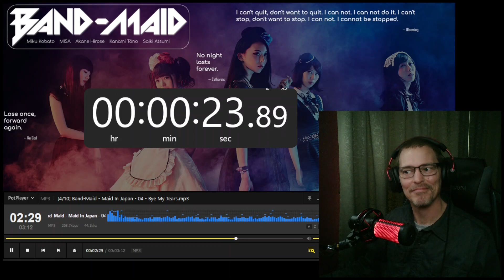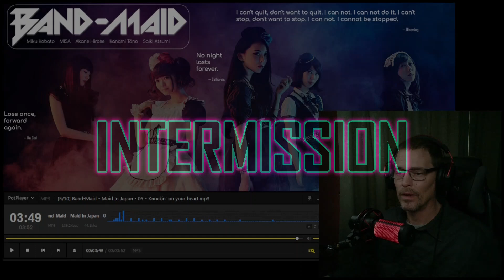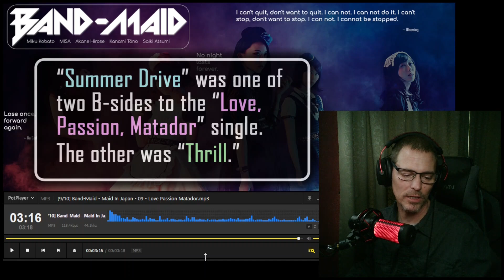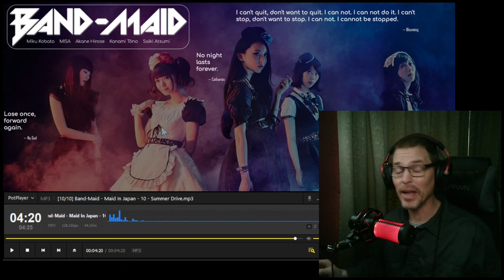Listen/Review: @BANDMAID Album 'Maid In Japan' (2018 re-issue)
After the amazing response to my 'Conqueror' review, I'm trying it again, this time with Band-Maid's debut album 'Maid In Japan' (though I'm listening to the 2018 re-issue version, which includes two bonus tracks). Over the past 12 months, Band-Maid has become my all-time favorite band.

I've heard a few of these songs before, due to Spotify, so this is NOT a "first listen" video.

Official music videos:
[As far as I can tell, there are ZERO official music videos for any of these songs. I did find one fan-cam version of "Be OK" on YouTube, but that's it.]

0:00 Intro
2:20 Be OK
7:57 Evergreen
11:05 KEY
14:42 Bye My Tears
18:37 Knockin' on your heart
21:38 Big Dad
23:39 Before Dawn
26:53 FORWARD
30:30 Love Passion Matador
35:50 Summer Drive
40:24 Outro